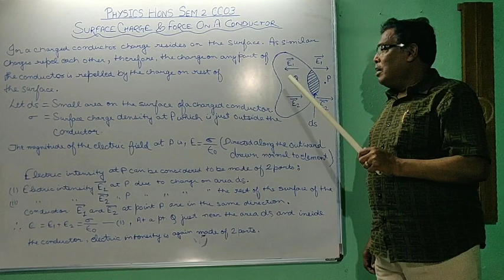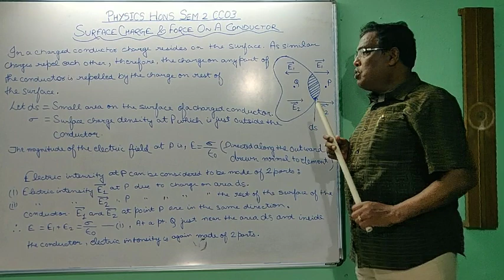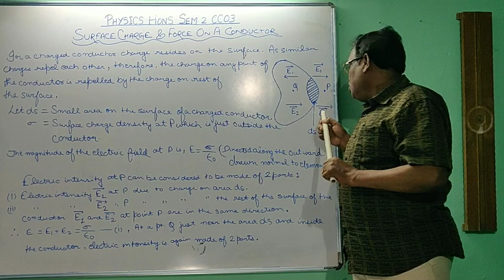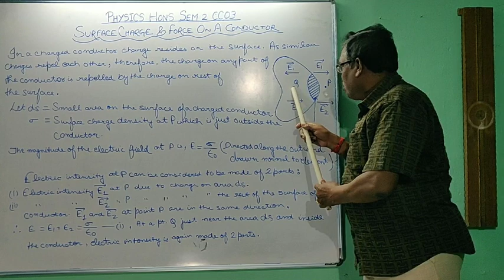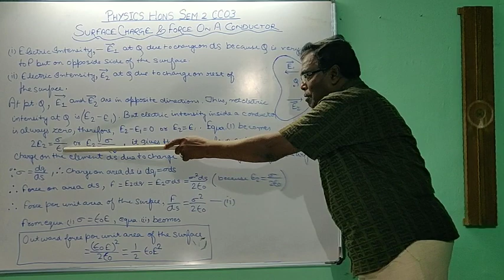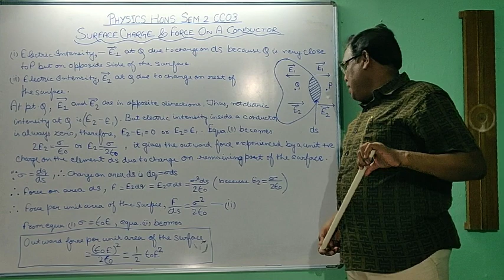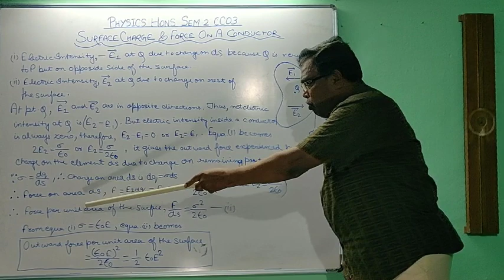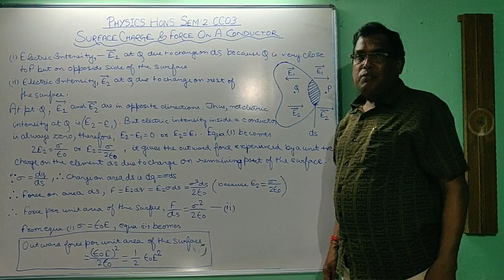Surface charge and force on a conductor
Physics Hons sem 2 CC 03 Part 7B